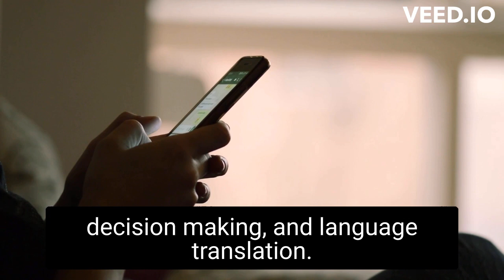"Unlocking the Mystery of Artificial Intelligence: An Introduction to AI"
This comprehensive guide will take you on a journey through the world of Artificial Intelligence, exploring its definition, history, and current applications. Get an in-depth understanding of the various AI technologies such as machine learning, deep learning, computer vision, and natural language processing, and discover how they are transforming different industries. Get ready to gain a solid foundation in AI and learn how it has the potential to revolutionize the way we live and work."